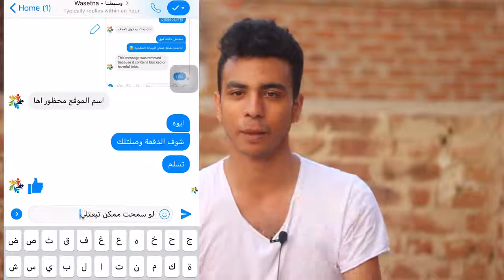سحبت ارباحي من باي بال على فودافون كاش و يسترن يونيون بسهولة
سلام عليكم حلقة انهارده عن سبب ابتعادي عن الربح من الانترنت و ازاي هنرجع ان شاء الله اقوى من الاول بطرق جديده و حاجات تخليك تكسب كويس من الانترنت ان شاء الله
ارباح اليوتيوب,
ارباحك,
ارباحي,
ارباح ابن سوريا,
ارباحي من اليوتيوب,
ارباح يوتيوب,
ارباح اليوتيوبر,
ارباح نينجا,
ارباح اوبر,
ارباح google adsense,
ارباح اليوتيوب asmaa beauty,
ارباح merch by amazon,
ikram bellanova ارباح,
ارباح cpa,
ارباح dailymotion,
ارباح dxn,
ارباح شركة dxn,
ارباح اغنية despacito,
dropshipping ارباح,
ارباح etsy,
ارباح ebay,
ارباح etoro,
ارباح freelance,
ارباح fbs,
ارباح امازون fba,
amazon fba ارباح,
forex ارباح,
ارباح gta v,
ارباح game of thrones,
genesis mining ارباح,
ارباح iq option,
simo life ارباح,
ارباح ninja,
سحب ارباح iq option,
ارباح pewdiepie,
ارباح propellerads,
ارباح pubg,
كم ارباح pewdiepie,
ارباح قناة pewdiepie,
ارباح لعبة pubg,
ارباح popads,
ارباح revenuehits,
ارباح reskin,
ارباح startapp,
ارباح simo life,
ارباح shopify,
ارباح tik tok,
teespring الربح,
imad tech ارباح اليوتيوب,
ارباح لعبة gta v,
ارباح wwe,
ارباح youtube,
زيادة ارباح yllix,
ارباح اوبر 2019,
تفعيل ارباح اليوتيوب 2019,
ارباح هواوي 2019,
ارباح البوسطة 2018,
انخفاض ارباح ادسنس 2019,
ارباح اليوتيوب 2019,
زيادة ارباح ادسنس 2019
ادسنس امريكي,
ادسنس اربيتراج,
ادسنس ليتواني,
ادسنس 2019,
ادسنس ليبيا,
ادسنس عادي,
ادسنس في سوريا,
ادسنس فيرال,
ادسنس مستضاف,
ادسنس adsense,
قوقل ادسنس google adsense,
بديل ادسنس propeller ads,
تفعيل حساب ادسنس 2019,
انشاء حساب ادسنس 2019,
شروط جوجل ادسنس 2019,
القبول في ادسنس 2019,
عمل جوجل ادسنس 2019,
بديل ادسنس 2019,
تفعيل جوجل ادسنس 2019,
عمل حساب ادسنس 2019,
30 يوم ادسنس